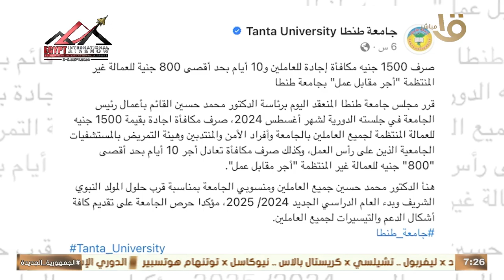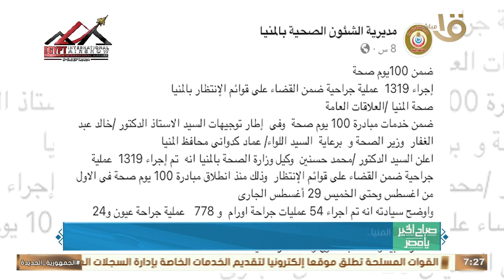صباح الخير يا مصر| فرض غرامات مالية كبيرة على حرق قش الأرز بالدقهلية.. وأهم أخبار المحافظات